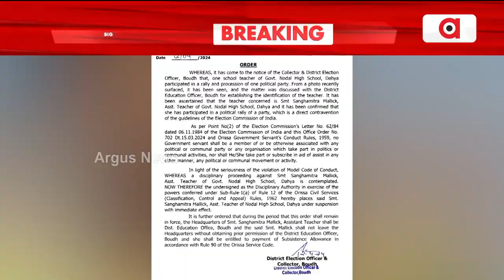ରାଲିରେ ଯୋଗଦେଇ ଶିକ୍ଷୟିତ୍ରୀ ନିଲମ୍ବିତ || Teachers suspended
ରାଲିରେ ଯୋଗଦେଇ ଶିକ୍ଷୟିତ୍ରୀ ନିଲମ୍ବିତ । ଶିକ୍ଷୟିତ୍ରୀଙ୍କୁ ଜିଲ୍ଲା ନିର୍ବାଚନ ଅଧିକାରୀଙ୍କ ଛାଟ ଦଳୀୟ ରାଲିରେ ଯୋଗ ଦେଇ ହରଡ଼ଘଟଣାରେ ଶିକ୍ଷୟିତ୍ରୀ । ରାଲିରେ ଯୋଗ ଦେଇଥିବା ଫଟୋ ଭାଇରାଲ ପରେ ନିଲମ୍ବିତ ।